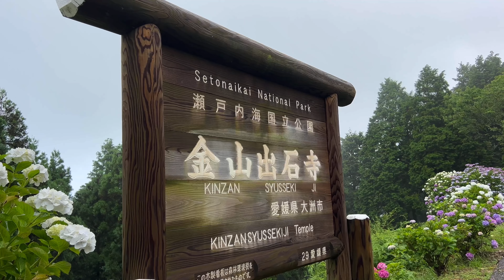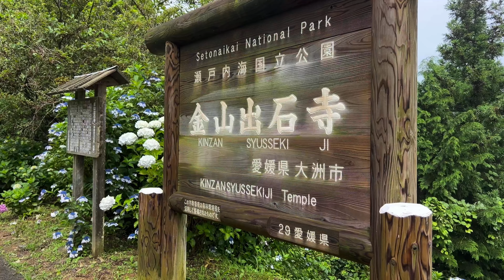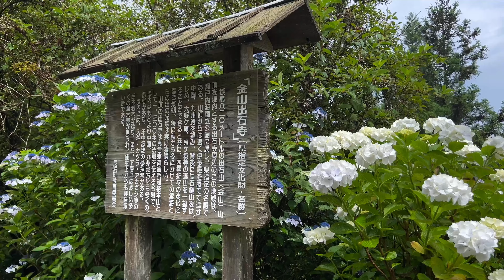2024/06/30 郷の峠から金山出石寺まで 約1.6kmの参道沿いに咲き誇る約三千株の紫陽花 その見頃になった素敵な風景を完璧に撮影してみました 〜愛媛県大洲市〜